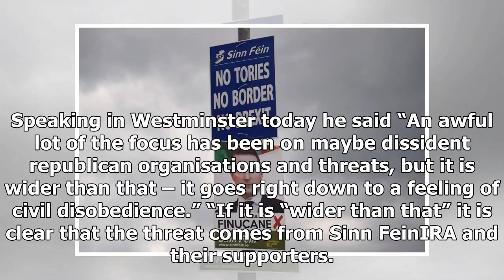NEWS 24H - Sinn fein-ira threatened violence on brexit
NEWS 24H - NEWS 24H - Sinn fein-ira threatened violence on brexit

Statement by TUV leader Jim Allister “The unambiguous threat from Sinn FeinIRA MP Chris Hazzard that there could be “civil disobedience” as a result of Brexit should be universally condemned. “We often hear vague suggestions that Brexit could lead to a return to violence. It’s always been clear that that threat didn’t come from Unionists. Now Hazzard has told us explicitly where that threat comes from. Speaking in Westminster today he said “An awful lot of the focus has been on maybe dissident r...

© NEWS 24H